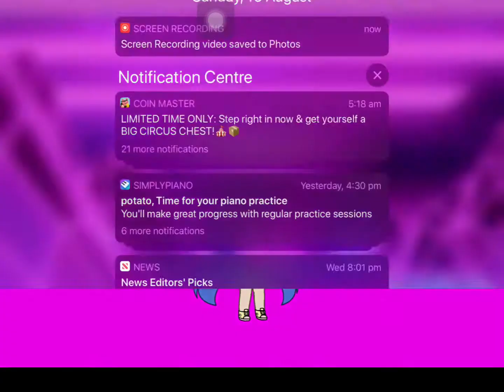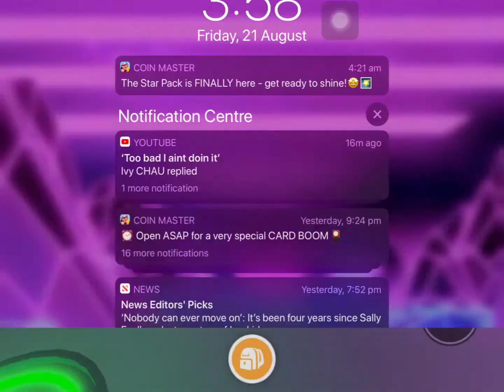Making A Neon Bandicoot | Adopt me